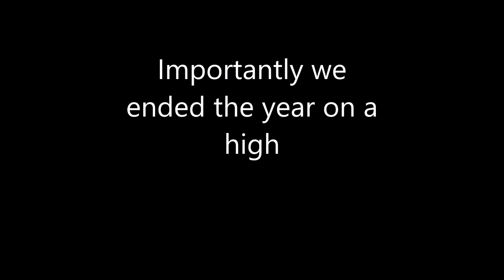MY 2019!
RIP to Juice WRLD, one of the few artists that got through to some of us, taken too young :/.
Juice WRLD - Fast, is the song if you didn't know already
Wanted to make something we could remember and celebrate
Was a year full of ups and downs
2020 is the one